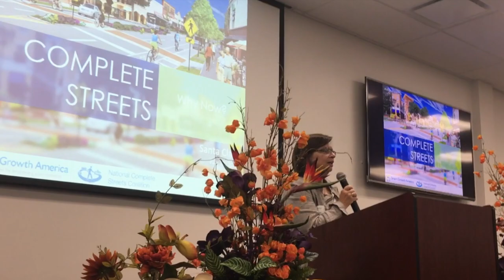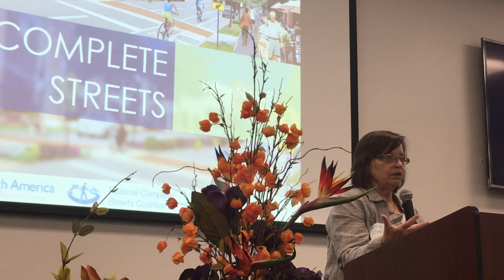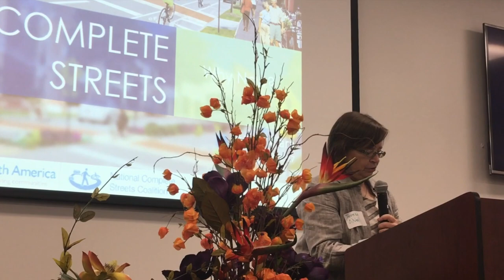Santa Clara County Complete Streets workshop - Intro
Santa Clara Councilmember Teresa O'Neill introducing the Santa Clara County Complete Streets Design and Implementation workshop - July 13, 2017